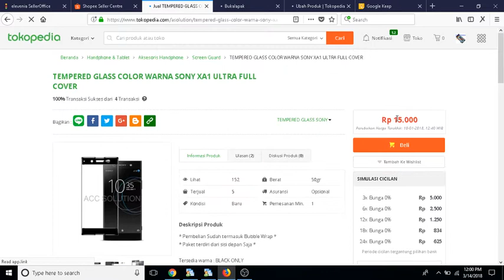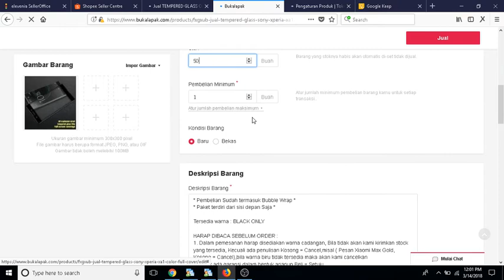cara memasukkan produk dengan benar ke market place